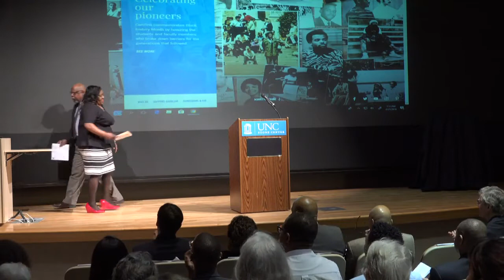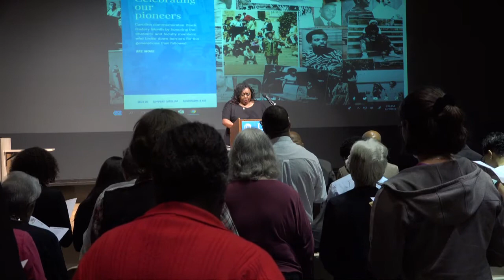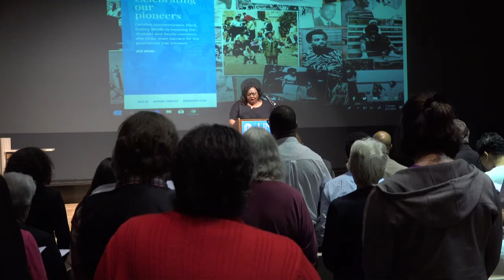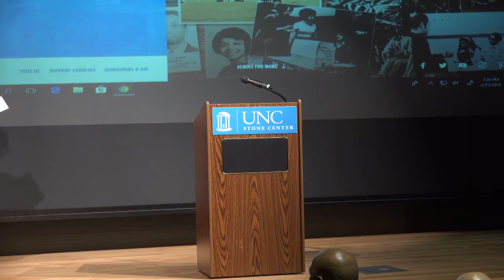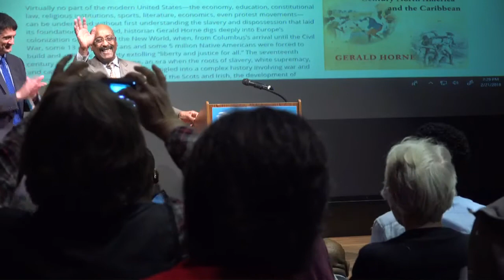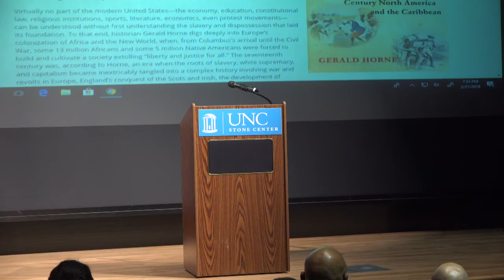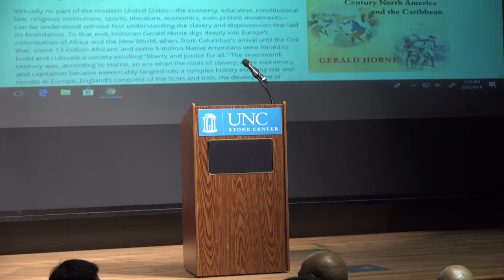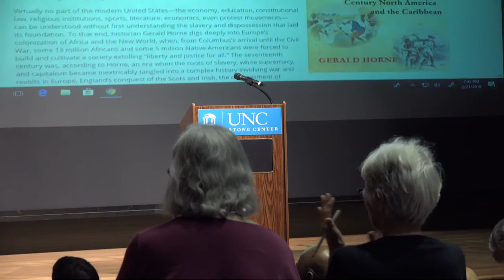The University of North Carolina at Chapel Hill's 14TH Annual African American History Month Lec...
"Why Black Lives Do Not Matter: Re-Thinking the Origins of the USA" by Dr. Gerald Horne , John J. and Rebecca Moores Chair of History and African American Studies, University of Houston
Guest of Honor: Prof. Colin Palmer, Former William Rand Kenan Professor of Hisotry at UNC Chapel Hill; Dodge Professor of History, Emeritus, Princeton University